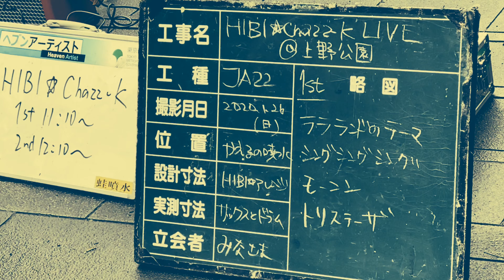2020/1/26「HIBI★Chazz-K LIVE in 上野公園〈蛙の噴水〉～筒井洋一(T.Sax)バースデイ記念ストリートライブ！」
少しでも興味を持ってもらえた方は
※収録曲(ダイジェスト)

1st.①モーニン②トリステーザ
2nd①見上げてごらん夜の星を②フレンドライクミー➂ワークソング④セプテンバー⑤シング・シング・シング